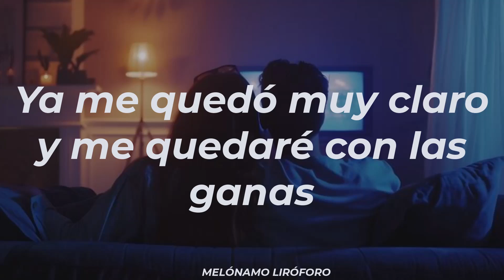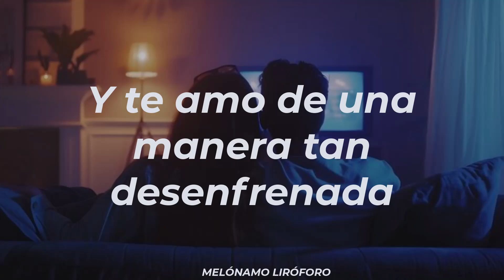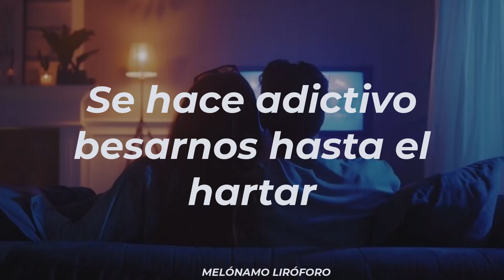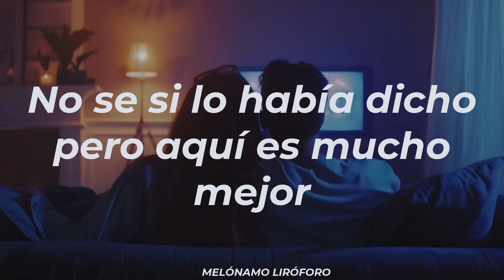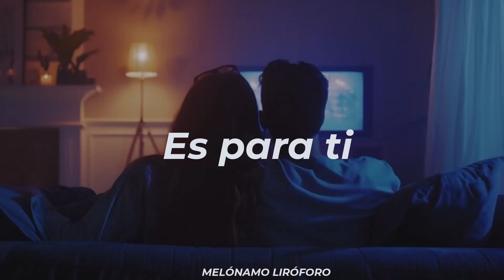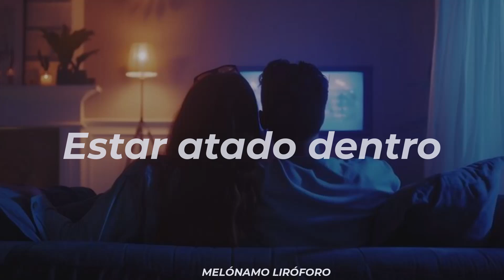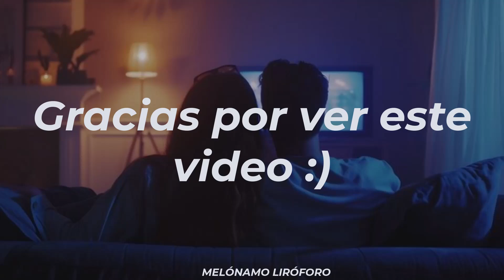DPOS - DEMORADO/3:30 | LETRA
Todos los derechos para DPOS.